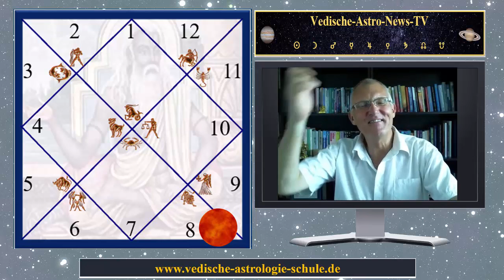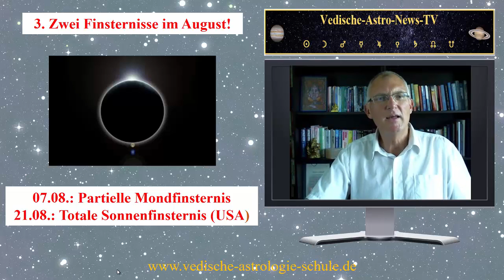Aszendent Steinbock August 2017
Gerhard Feiner -